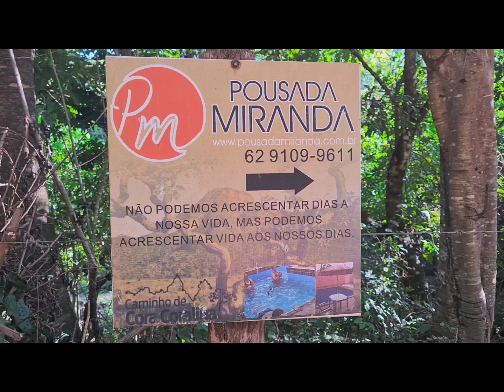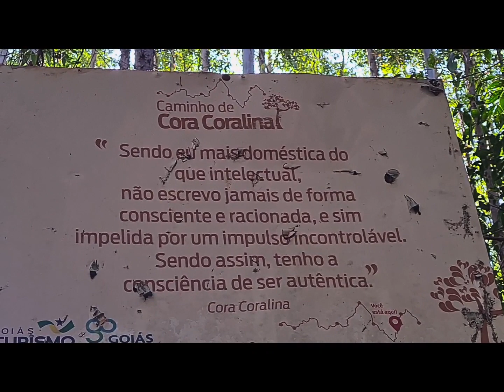3° dia Caminho de Cora Coralina,Trecho Fazenda Caiçara/Radiolândia, 20/04/2022.